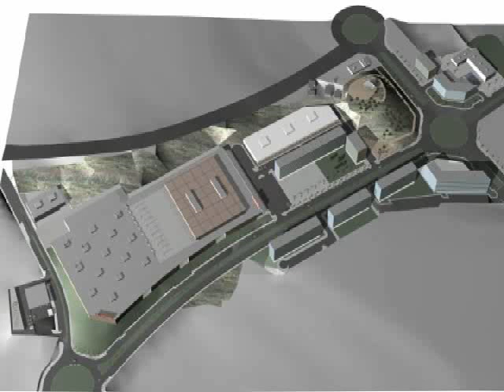EROSKI REACTIVA SU PROYECTO PARA OURENSE